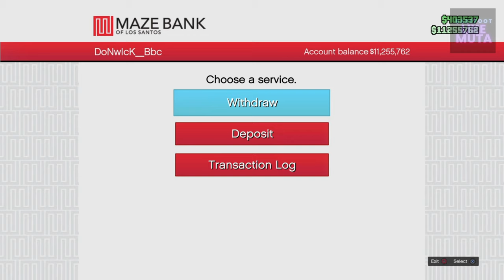GTA Online Cluckin' Bell Farm Raid as a Goon // Hard Mode // Aggressive Approach //Pecking Order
Completing the Cluckn' Bell Raid as a goon gives a payment of $50,000 , another $250,000 upon first completing with a Platinum Pecking Order Reward.